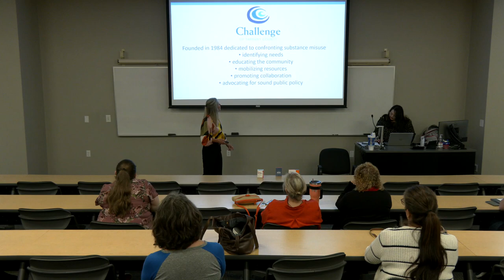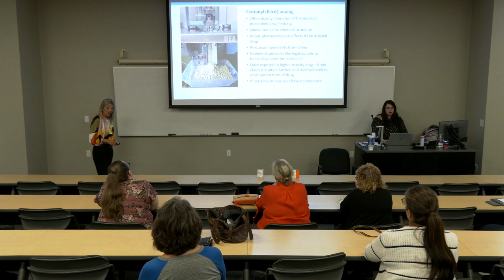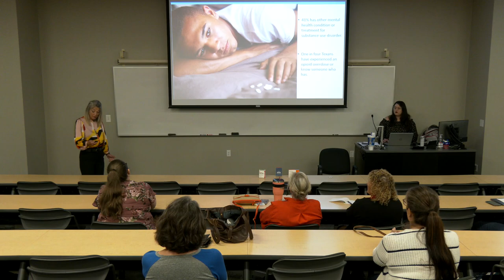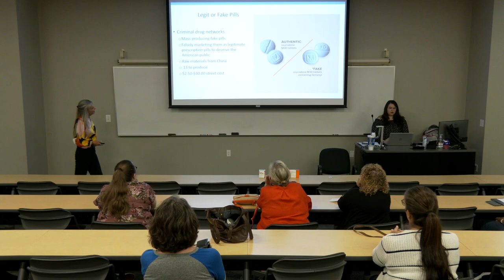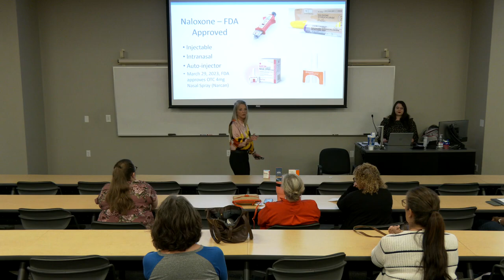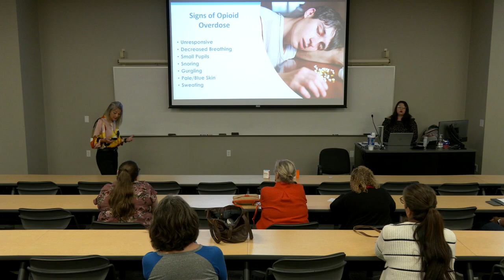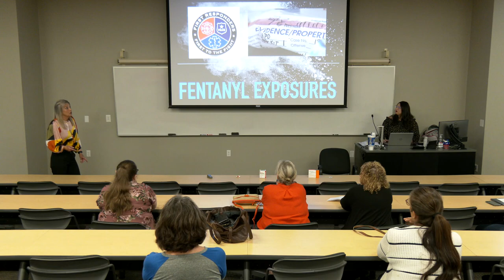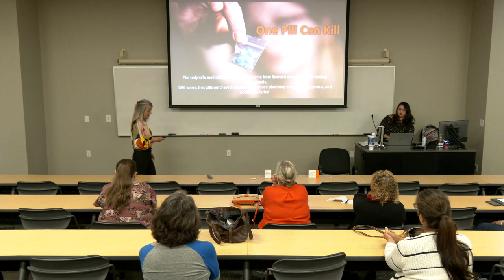WC Fentanyl Overdose Prevention and Narcan Training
Training conducted on May 25, 2023.